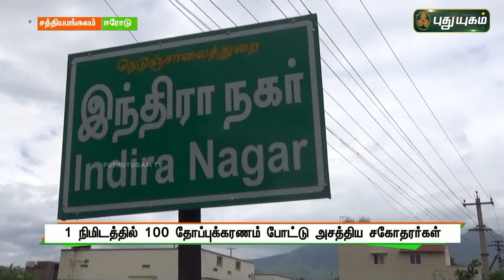1 நிமிடத்தில் 100 தோப்புகரப்புகரணம்! அசத்திய சகோதரர்கள் | செய்தித் துளிகள் | PuthuyugamTV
1 நிமிடத்தில் 100 தோப்புகரப்புகரணம்! அசத்திய சகோதரர்கள் | செய்தித் துளிகள் | PuthuyugamTV